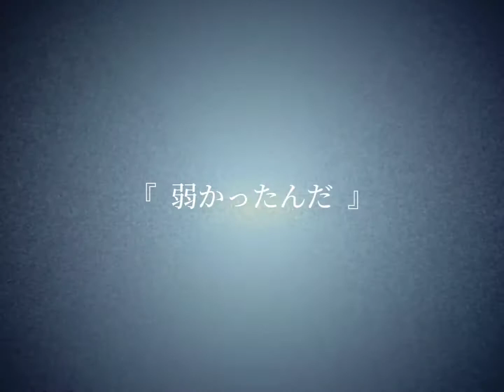【呪術廻戦】アマテラス 【MAD】【五条悟】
11巻までのネタバレ含みます。